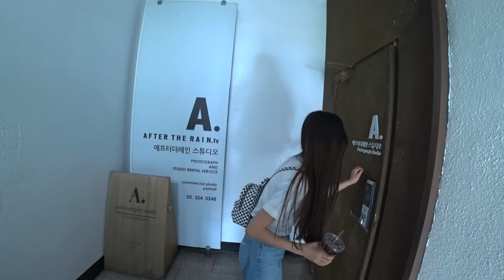[VLOG] 초딩제니 혜인(HYEIN)의 화보촬영 브이로그 [스타팅_STARting★] NewJeans HYEIN-01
오늘은 놀아줘클럽 혜인이 아닌,
★스타팅 1기 멤버★ 혜인이로 만나는 날

열일하는 프로초딩!
초딩셀럽 혜인이의 화보촬영 브이로그

매주 화요일 밤 8시 대교어린이TV 본/방/사/수
[스타팅 방영기념 응원 이벤트]

[스]타팅 [친]구를 [소]개합니다!
내가 응원하는 최애친구 정하고 응원댓글 남기기